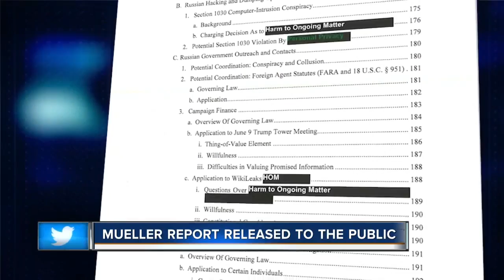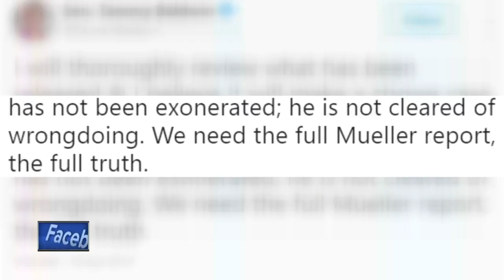Local leaders respond to Mueller report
As the Mueller Report was released on Thursday, with several items on that report deemed classified, people on both sides of the aisle are weighing in on what citizens have the right to know.